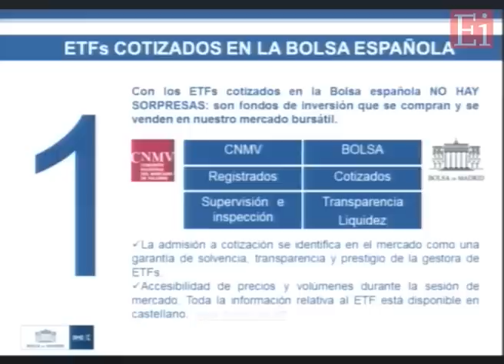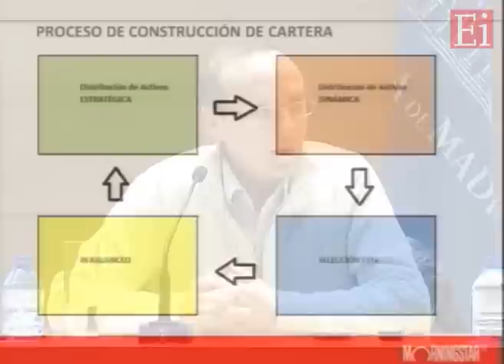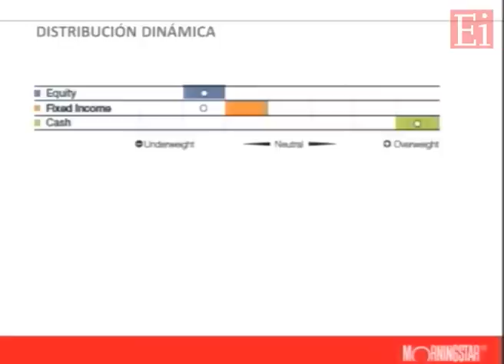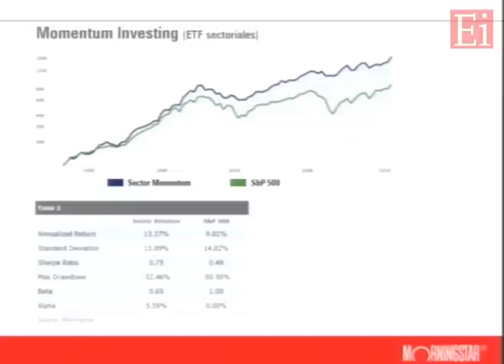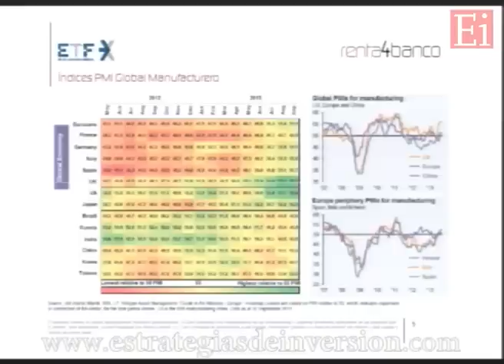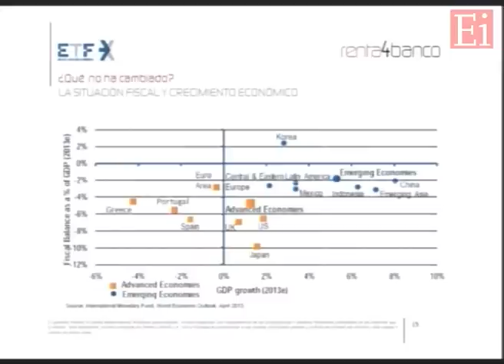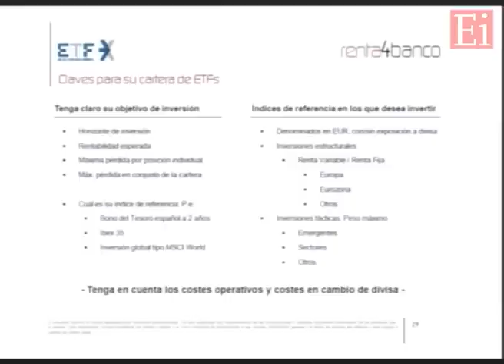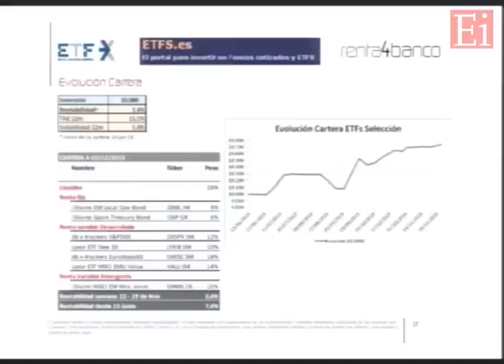Perspectivas bursátiles y operativa con ETFs en Estrategias Tv (03.12.13)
"Jornada sobre perspectivas bursátiles y operativa con ETFs con Toni Conde, directora comercial de Renta 4 y Fernando Luque, Editor en España de Morningstar en una mesa redonda moderada por Jesús González Nieto, director de desarrollo de negocio de BME..."